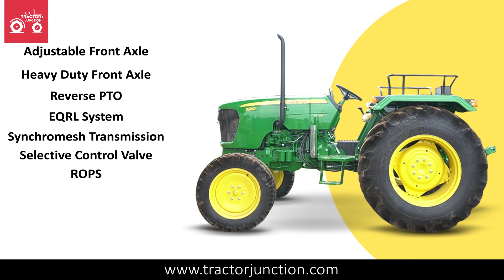John Deere 5210 Gear Pro Tractor Price Features Review India | 5210 GearPro | Hindi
Watch out features,price, specification, and review in New John Deere 5210 Gear Pro video 50 HP tractor which comes into 3 cylinders and 12 Forward + 4 Reverse gearboxes which provides comfort while driving the tractor.

To know more about Gear Pro 5210 john Deere Tractor

Watch out our next video Mahindra 475 DI SP PLUS at TractorJunction.